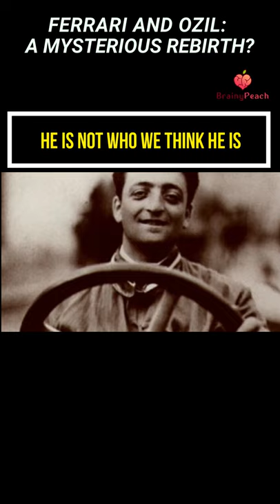Ferrari and Ozil Rebirth - 😲 look at the pinned comment (Theory of Connections)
seriously strange
ferrari and ozil connections
bizarre discovery